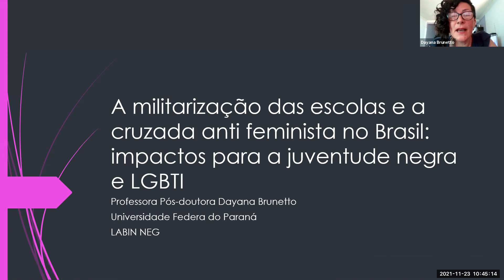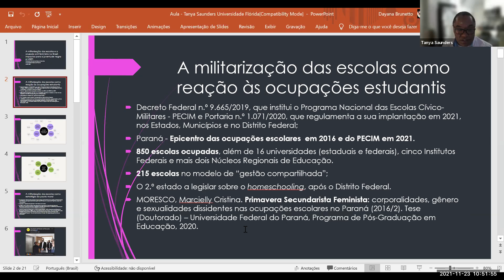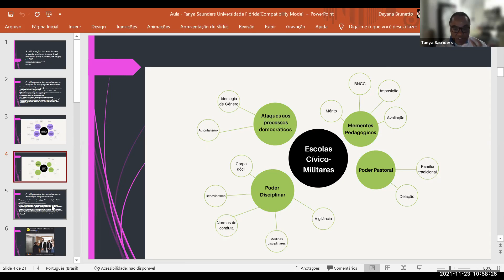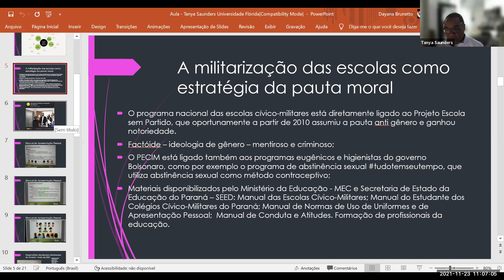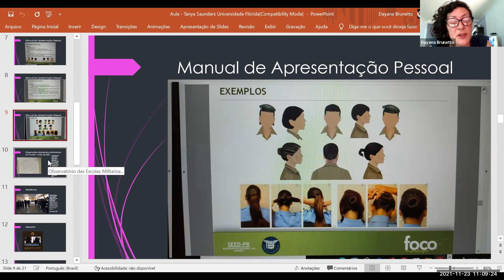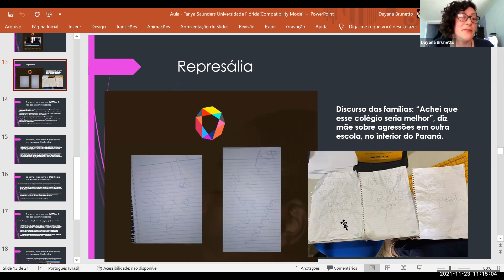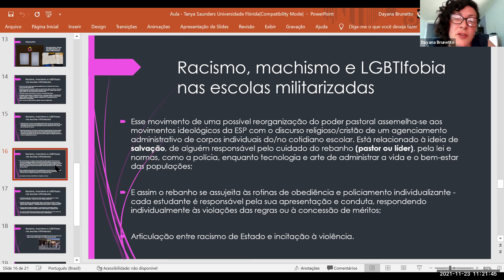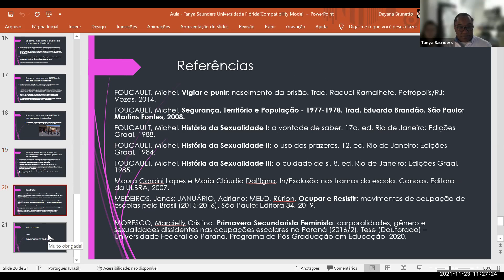A militarização das escolas e a cruzada anti feminista: impactos para a juventude negra e LGBTI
Guest lecture by Dayana Brunetto (Federal University of Paraná) in Dr. Tanya Saunders's class,  November 23, 2021. Lecture in Portuguese with English translation.